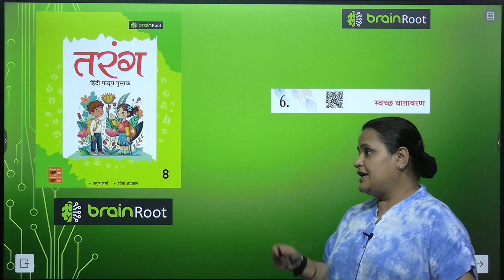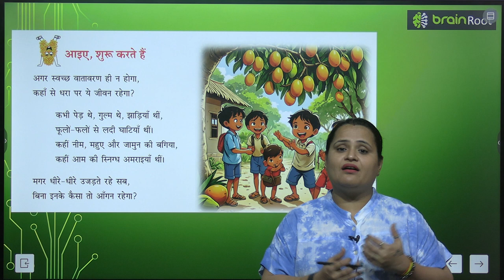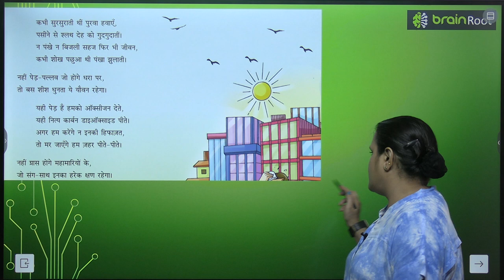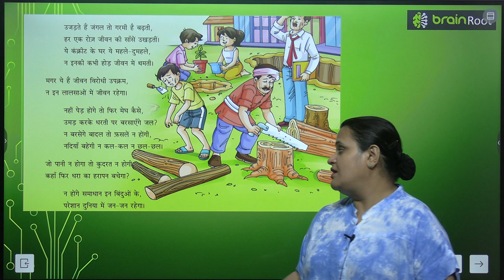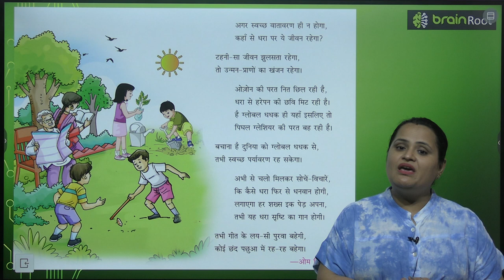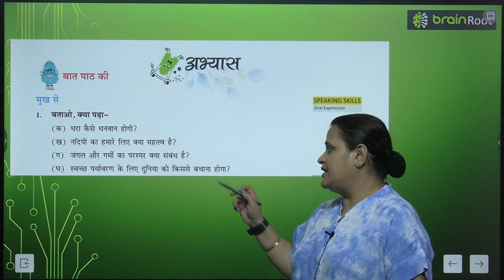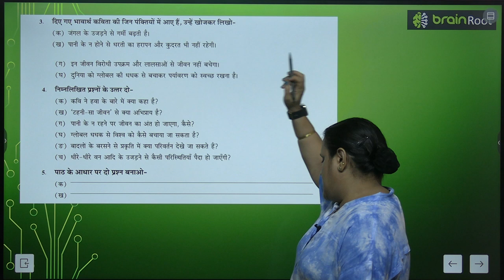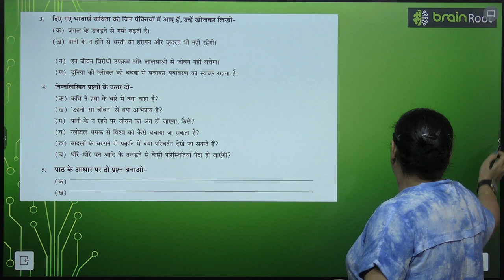BRAIN ROOT TARANG CLASS 8 CHAPTER 6 SWACHH VATAVARAN